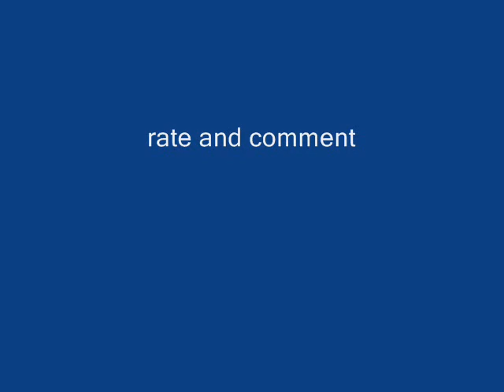grimmjow,gaara, and kakashi noma numa song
i dedicate this to me and my friends...kami n kitty.